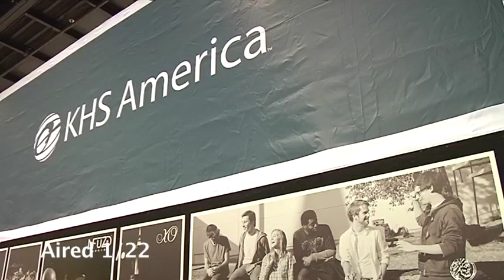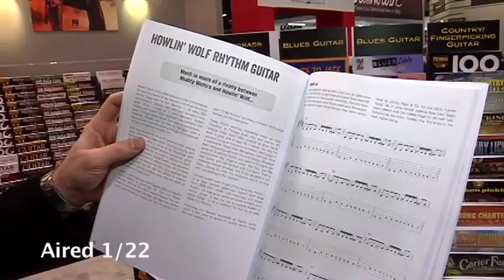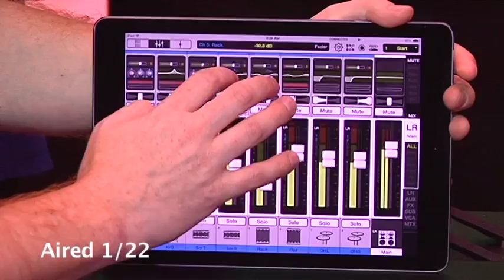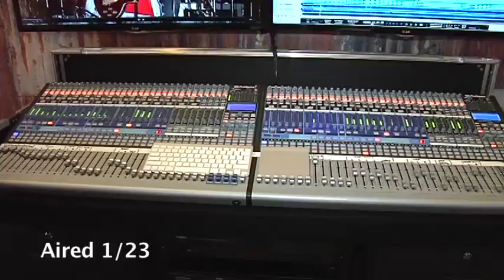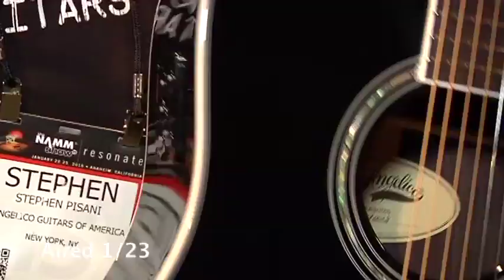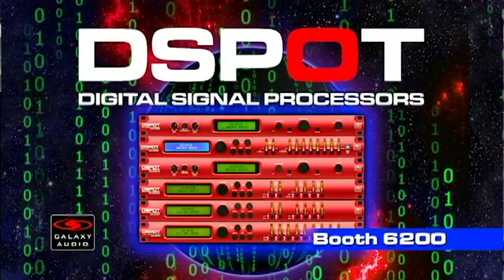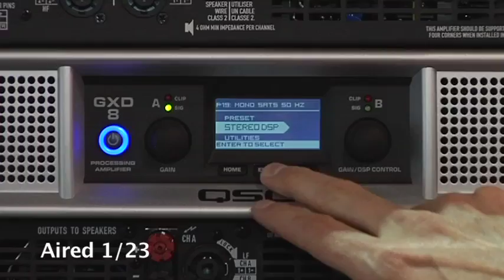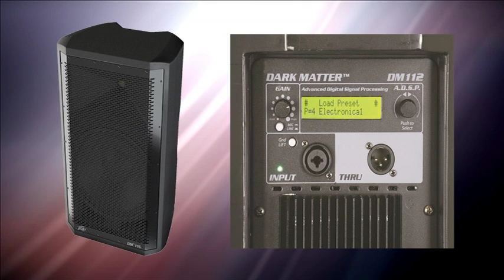CTV @ NAMM 2015, January 25th Day 4